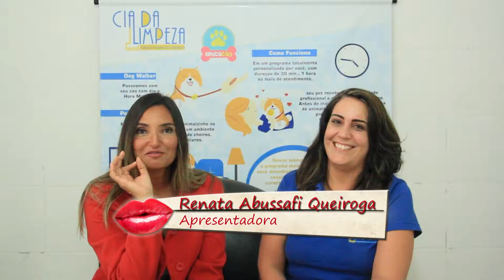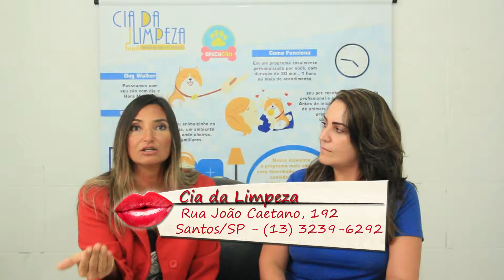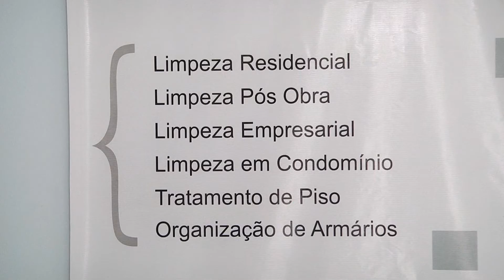Programa Tudo de Bom - Renata Queiroga - CIA DA LIMPEZA PET SITTER